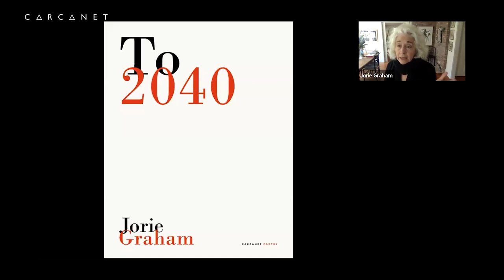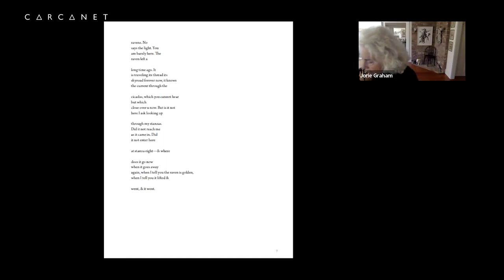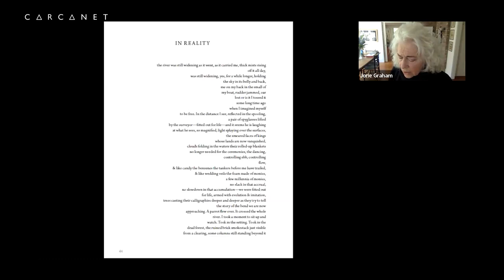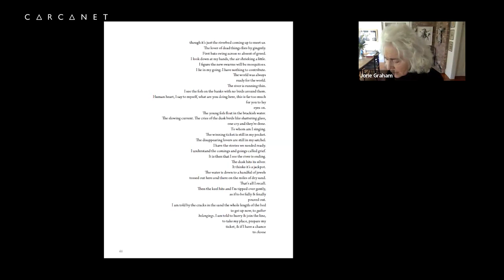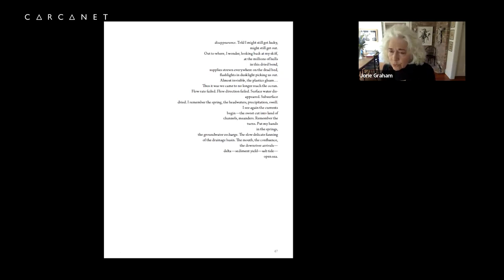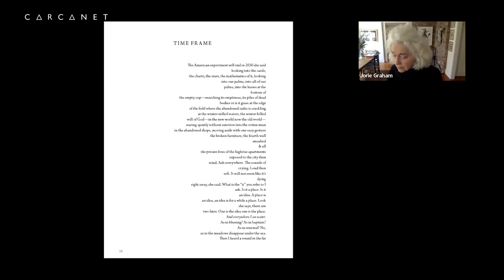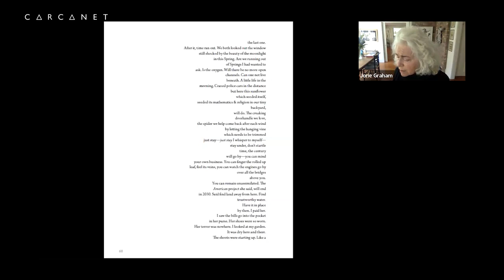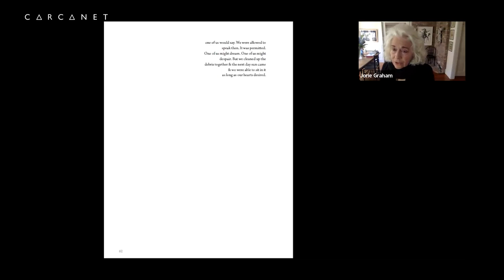To 2040 by Jorie Graham: Online Book Launch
The recording of the online book launch held for Jorie Graham's latest poetry collection, To 2040, on 10th May 2023 with Robert Macfarlane.